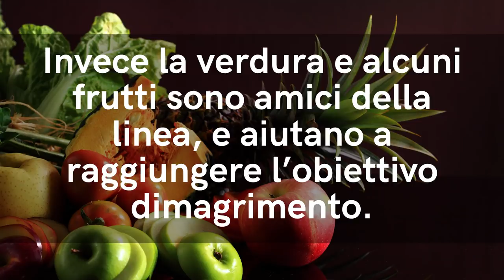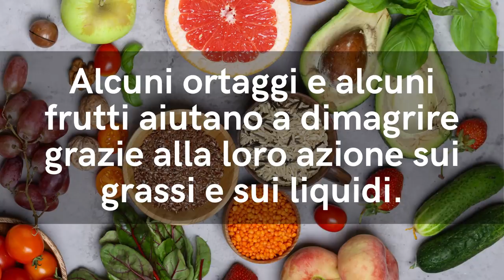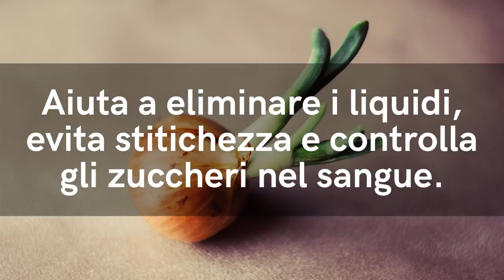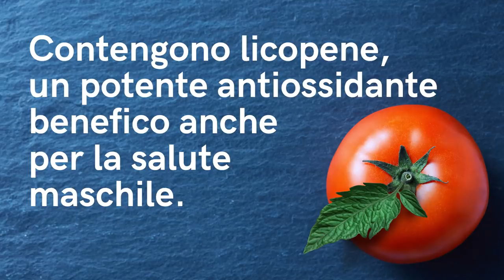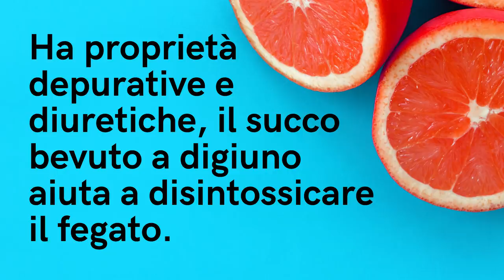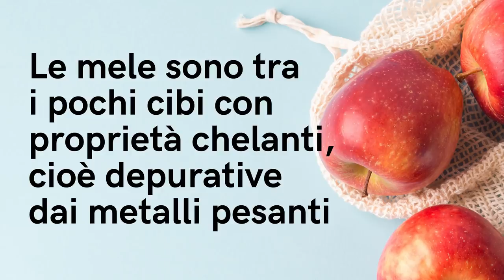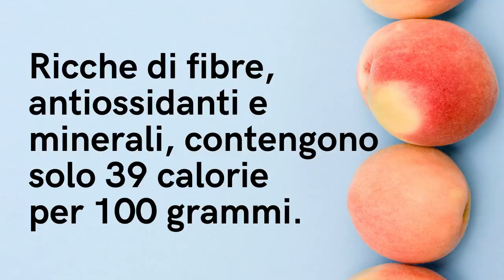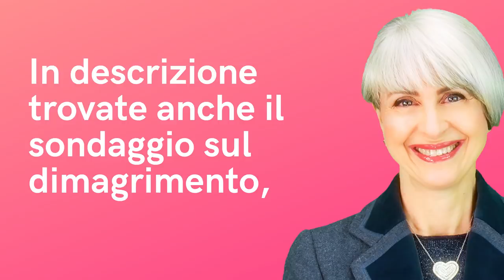16 SEMPLICI CIBI DIMAGRANTI sono IDEALI per ELIMINARE il GRASSO OSTINATO e DIMAGRIRE MANGIANDO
Ciao amici! Per dimagrire mangiando possiamo preparare a casa deliziosi spuntini brucia grassi amici della linea. Ecco 7 ricette golose da fare con cibi che abbiamo tutti in casa!

Simona Vignali